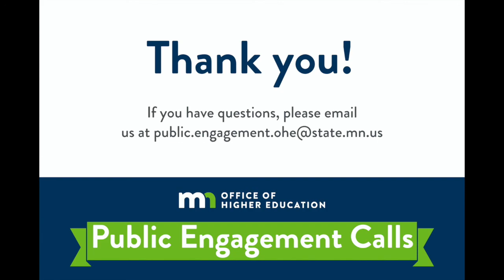Race & Equity in Higher Education Panel - July 15, 2020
In this public engagement call, we discussed race and equity in higher education with Minnesota leaders in education.

Brian Lozenski, Ph. D., Associate Professor of Urban and Multicultural Education, Macalester College
Nerita Hughes, Dean of Business, Technology, Career & Workforce Development, North Hennepin Community College
Andriel Dees, Interim Director for Diversity and Inclusion, MinnState
Dr. Robbie Burnett, Ed.D., Acting Director for the Center for Educator Partnerships and Student Support Assistant Professor, Minnesota State University, Mankato

1) Data gives an account of Minnesota with a very low ranking, if not the lowest in the nation, regarding disparities experienced by BIPOC communities in obtaining post-secondary credentials. What are the missteps of higher education institutions and stakeholders in supporting BIPOC communities in retention, support, and graduation? How can these institutions and stakeholders be accountable in committing to the success of BIPOC communities in obtaining post-secondary credentials?

2) COVID-19 has exacerbated inequities experienced by BIPOC communities. Share what burdens students have experienced? What conversations do higher education institutions and stakeholders need to have in order to change outdated practices that harm BIPOC communities especially during COVID-19?

3) What are success stories of BIPOC students, faculty, and higher education staff at your institutions that need to be lifted up, celebrated, and possibly replicated?